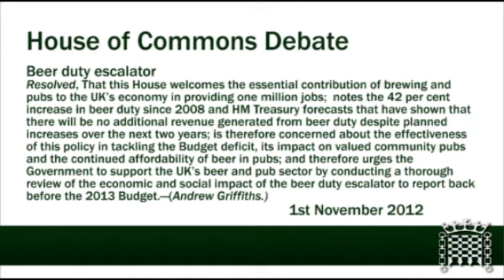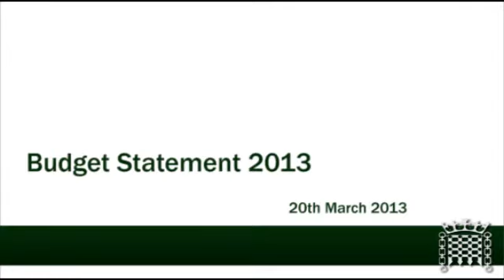Beer Duty Escalator Scrapped!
Burton's MP Andrew Griffiths leads the successful campaign in Parliament to scrap the beer duty escalator.